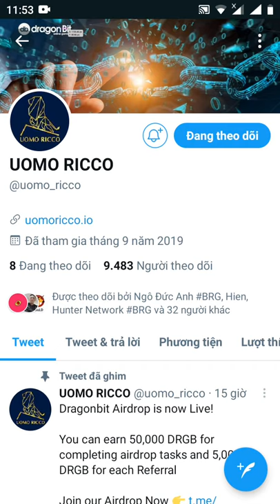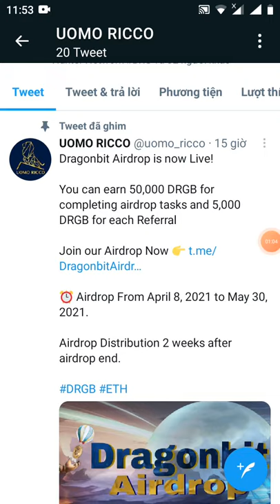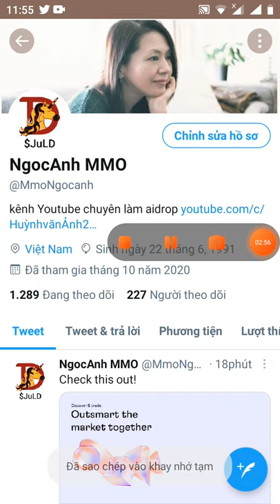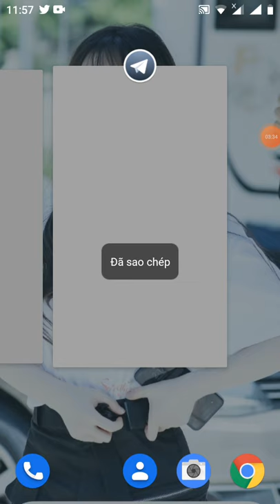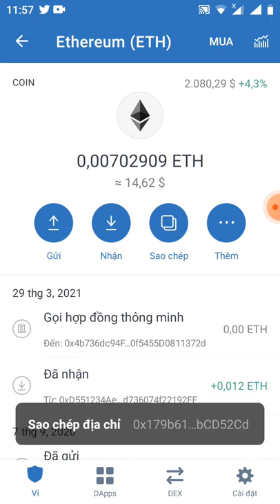nhận free 50000 DRGB (dự án tiềm năng)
Link box

💰 Airdrop Balance: 50000 DRGB
👥 Referral Balance: 0 DRGB
📊 Total Referrals: 0